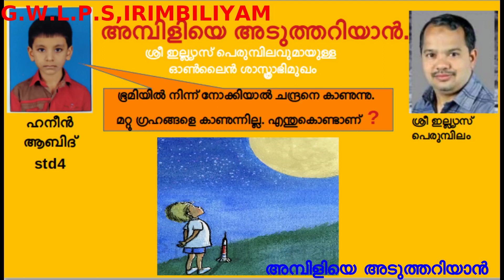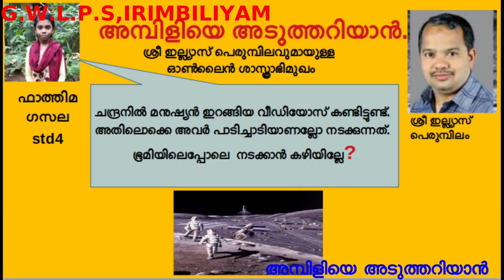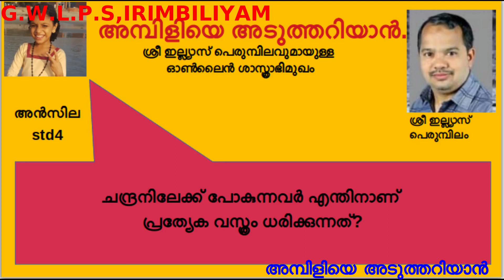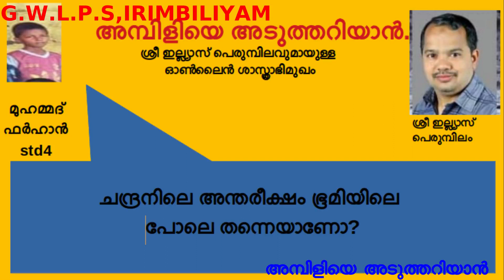ambiliye aduthariyan gwlps irimbiliyam